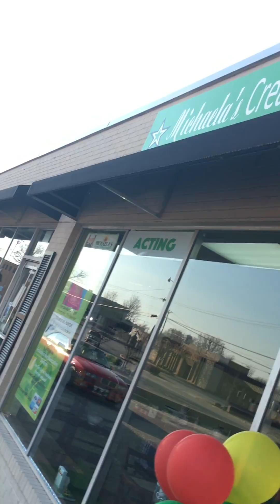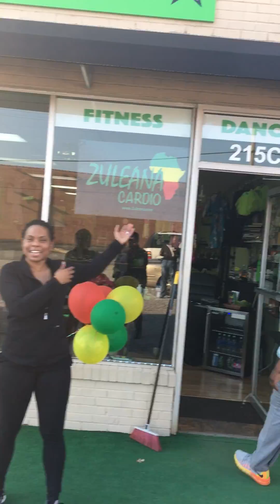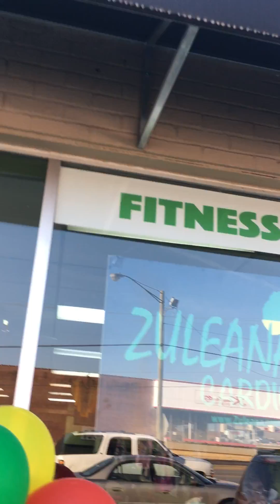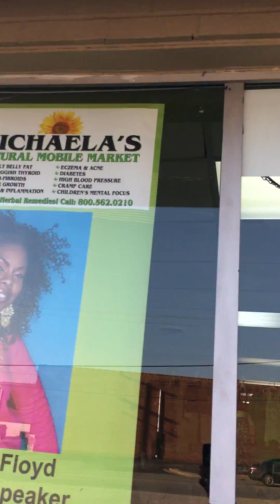Tear Jerking Testimony! Weight loss by Cee Cee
Watch this tear jerking testimony about a womans journey with Zuleana!

Zuleana is a new WEIGHT LOSS LIFESTYLE with 70 % of weight loss being the ZULEANA CLEAN EATING WAY/ ZULEANA GROCERY LIST & ZULEANA PERSONAL CONSULTATION taught or provided by Creator, Cee Cee Michael Floyd. Zuleana Cardio is an all new fat-burning cardio dance technique created by TV Actress and Broadway Performer, Cee Cee Michaela Floyd. It is named after the Zulu tribe which reside in South Africa and the dance moves are known for being  low-impact yet energetic and theatrical which in turn, LEANS out the body and burns belly fat! Zuleana incorporates clean eating nutritional education-foods that are mostly organic, NON-GMO, anti-antibiotics and anti-hormones based.